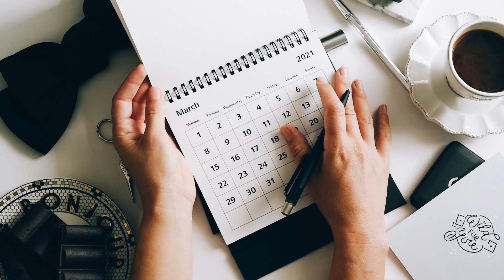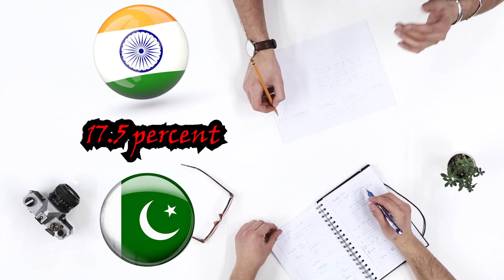What happened on the first Republic Day?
"Join us as we celebrate India's Republic Day on January 26th. This national holiday marks the day in 1950 when the Constitution of India came into effect, making India a republic. In this video, we will take a look at the history and significance of this day, including the grand parade held in the capital city, New Delhi, where soldiers march in formation and showcase their cultural heritage. We will also showcase the patriotic fervor and enthusiasm of the citizens of India, as they celebrate this day with parades, cultural programs, and patriotic songs. This video is a must-watch for anyone looking to understand the importance of this day and the role it plays in India's history and culture. So come along and celebrate with us as we honor the democratic values and traditions of India on Republic Day. "